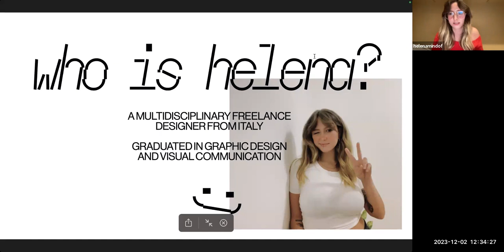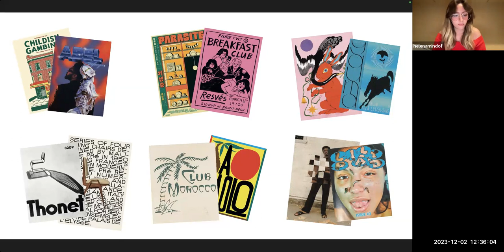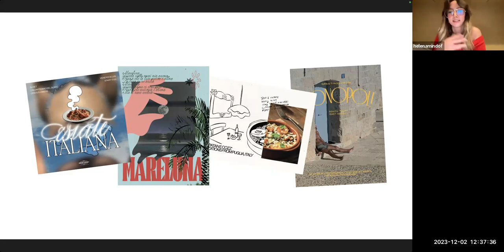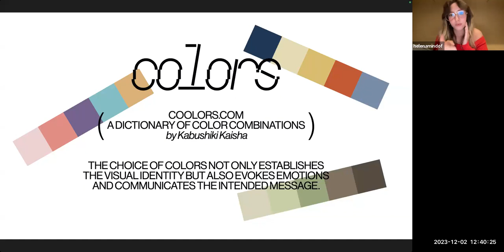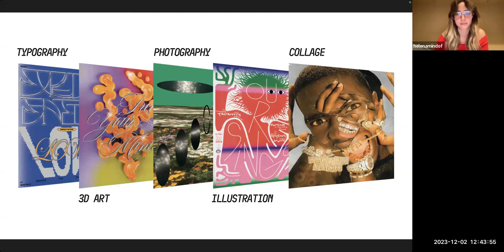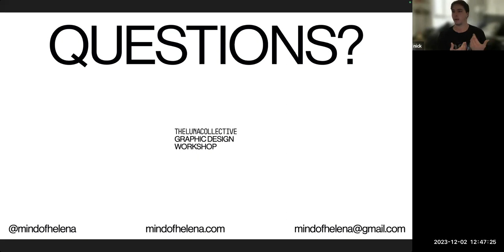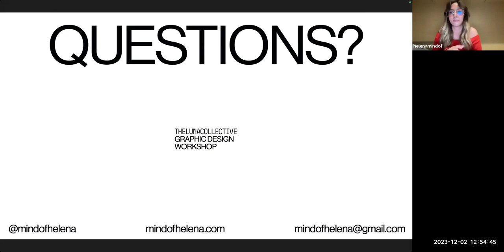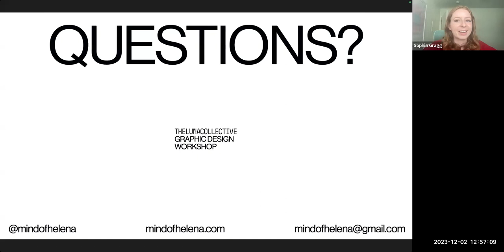How To: Poster Design | Virtual Workshop with MindofHelena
Join us with graphic designer Helena to learn all about graphic design with an emphasis on poster design.